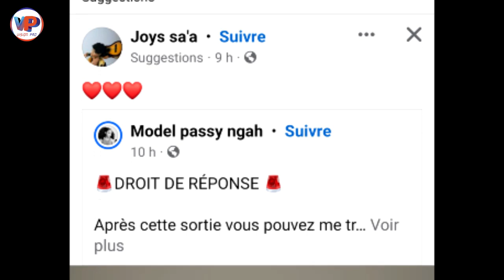La Cou.sine de DIANE NAMA Sort de son Si.len.ce et ca.sse tout😂😂, tu disais quoi DIANA ? 😳😳